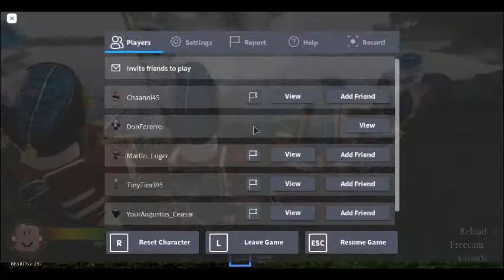Another day of the grenadier